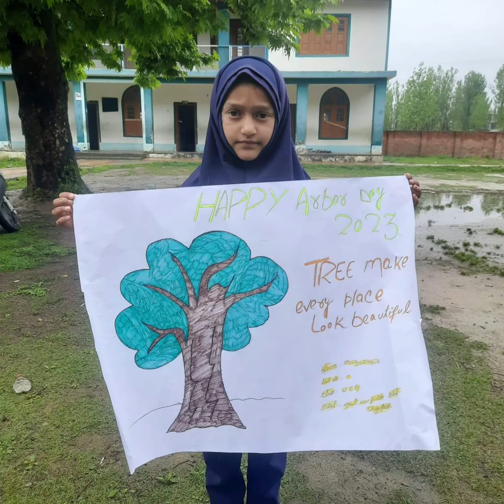Free Admission Alert! MVPS Dangerpora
● Free Admissions open for Pre-Nursery to 8th grade.
● Visit the school and experience the difference firsthand.MVPs freeadmission admissions Admin KhAn OvaiCe